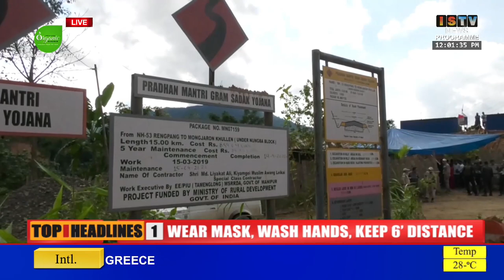PMGSY gi thabak sudana sel louthokkhibasing Law gi matung inna thabak louthoklagani. Y. Khemchand